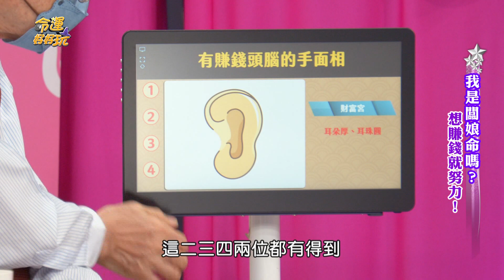【精華版】面相四宮攸關財運！天生就很會賺特徵大公開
人臉上的四的部位各代表了不同宮位也能因此看出一個人的財運如何！